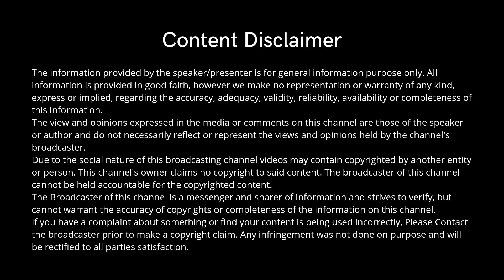Britain's New King Charles Coronation